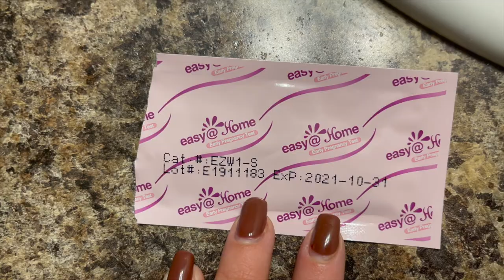FINDING OUT IM PREGNANT 2021 BABY #3 // AMY JACKSON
Todays video I am taking a live pregnancy test and finding out im pregnant with baby #3!! 2021 is off to a great start!

XOXO Amy